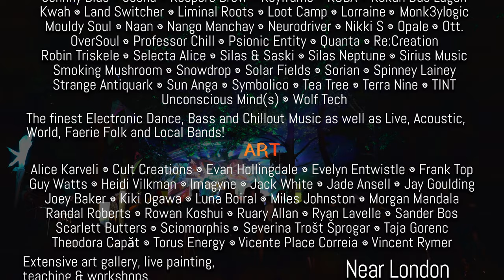Hedflux at Anthropos Festival 2019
Video shot during Hedflux's set at Anthropos festival during the early hours of 16th June 2019.